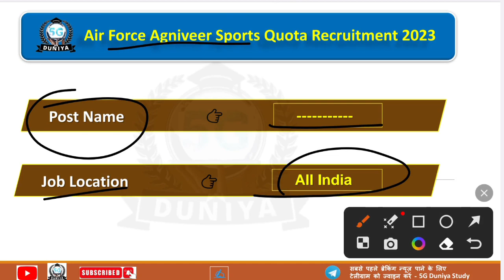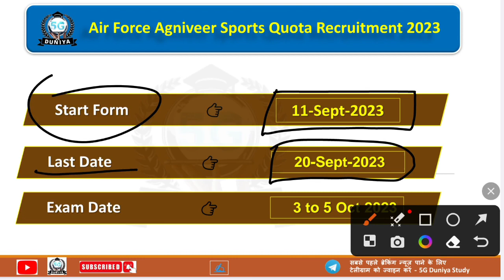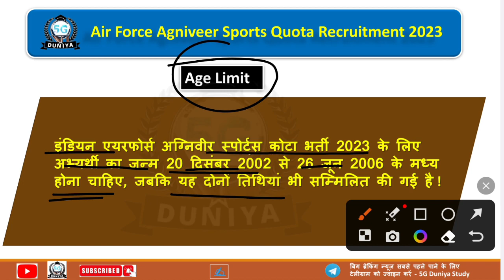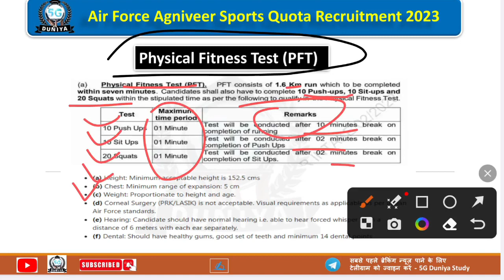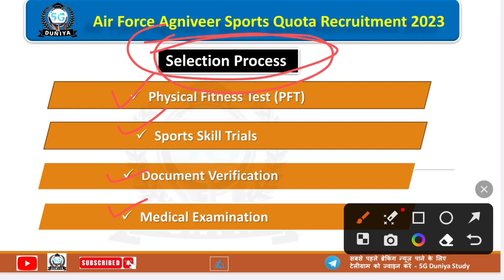इंडियन एयरफोर्स अग्निवीर स्पोर्ट कोटा भर्ती 2023 | Air force agniveer sports quota recruitment 2023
🙏ꜰᴏʟʟᴏᴡ ᴍᴇ🥰